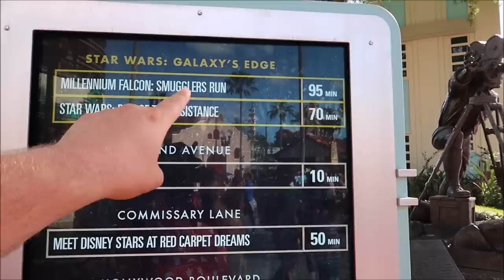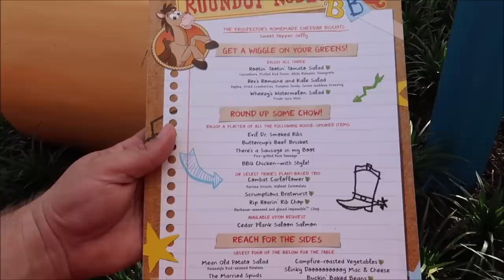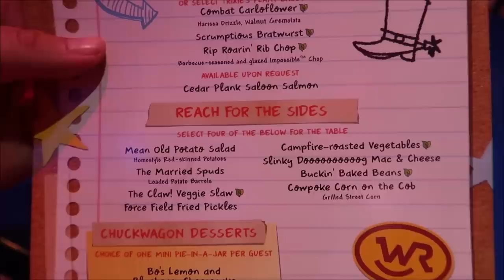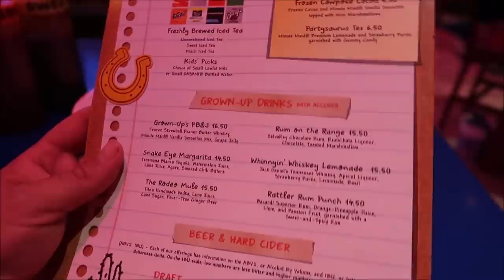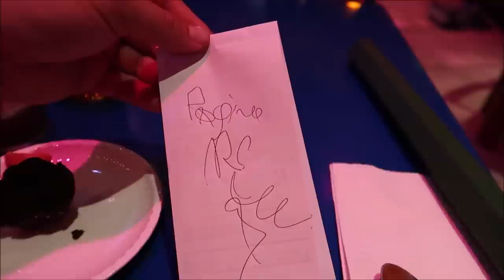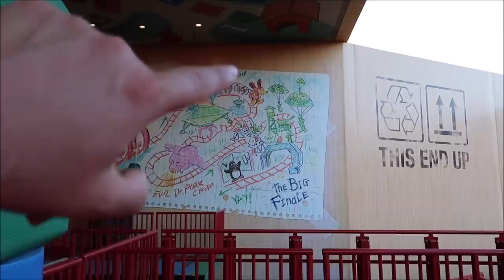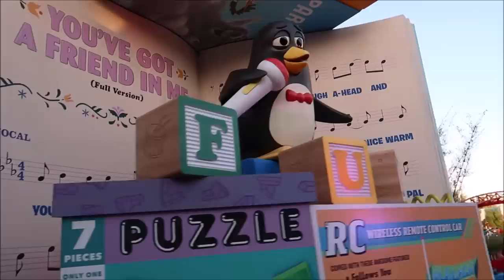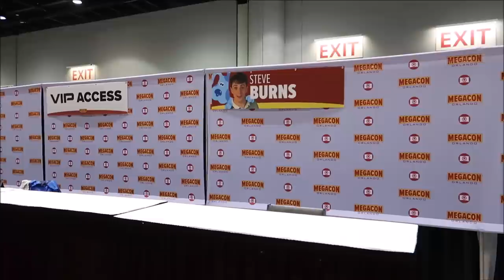Disney’s Hollywood Studios: Roundup Rodeo BBQ Dining Review & MEGACON Orlando | Disney World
Andy’s Rodeo Playtime
Discover what it feels like to be one of Andy’s honorary toys. At Roundup Rodeo BBQ, you will be surrounded by Andy’s rodeo at play––everything from western towns and train station playsets.

Plus, take a gander at images of popular characters, including a larger-than-life display of Jessie riding on the back of a Trixie pull toy! You can also view a scene of Bo Peep and her sheep posed to perform in the rodeo.

Grab a meal and enjoy a whimsical kaleidoscope of toys, games and playsets!

Name
H M Garza
Justin Carr
Brian Rutter
Shana Davidson
Elizabeth Qersdyn
Trish Lancey
dstein3211
Joyce Snair and Luc Vaillancourt
SwimOffWI
Chris Church
Alraihani Fam
Robert Bonomo
Jorden Whiffin
NiniLee
Kirsten Perez
Stephen Claiborne
Jeannette Mann
Nicole Vega
Vince Strazzabosco
The Zolls
Nicola Johns
Bryan Harris
Werner Family
The Campbells
Judy Casteel
Danielle Santos
Jill Keppeler
Laura Tancrelle
Rachel DeIeso
Rich and Donna Oney
Denise Livingston
Francine England
Logan Lannoo
Devon Culbreath
Danielle
Kate Viles
Jordan Richards
Karen Diaz
Amy Harmon
Sandy
Jennifer Smith
Laura Colebrook
Mindy Woon
Emma Forsythe
Chris Summers
Peggy Camacho
Dennis Glasberg
Sean Frawley (Monorail Central on YouTube)
LK
Kristi Hall
Colin & Lisa M
Lucy Bartholomew
Jenn Kopesky
Mary Barrette
Ames Ready
Chris and Libby
Jacqueline Kent
Sean P Moran
Travis Detrick
Mike & Margo Montgomery
John Almstead
Garrett & Tammy Hayes
Nakasato Family
David Forrest
Kisha D
Tricia Trotta
Terri Carter
Taylor Retherford
Neil Baker
Andreas Beer
Stephen Eliasson
Paul Frentz
Chloe
Greg Perrine
Nathan Parrish
Tray A.
Julie Lavalle
Angela Kulig
Matthias
Clinton Gentry
Melissa Flores
Henry & Paula LeBreux
Shona V
Howard Lieb
Natalie Ardisson
The Doody Family
Erik Dorr
Lori Quattrocchi
Michael Craft
mark mecca
Nicole Tieso
Tyler morrow
Rebecca campbell
Brian Schwenk
onetimeuser
Roberta Biallas
William Liley
Jacob Williams
Joan Cheng
Sally Slater
Pat Ames
Timo Wischnewski
Sharon and Mark Berman
Stephanie Seul
Deborah Ciresi
The Fords
Tanya Boots n' Pants
TheCubTech
KLares
Janetelise
Missy Theresa
Barry & Pam Murphy
Lisa Landry
Darren Neely
Kelli McCain
Gaynor Smith
Mick Purkiss
Jim Huggins
Randy Jamerson
Barry Wallace
Shelley VanRenselaar
Jeff M
Nicole Curtis
Gerald
Emily McCoy
Fran
CS
Mario Rossi
Julia Long
corvette19690
Meredith Leonard
Momma_Lisa1969
Martha Fletcher
Judy Salatino
Sandi Jerome
Ken Lachman
Aida Figueroa
April Napper
Andrew
Sean Rogers
Bryan Vacinek
Josh Rinehart
Kevin C
rachelldanielle
Bill Serratore
Daniel Brough
Jackie Gohl
Makaria Chthonic
Benjamin Haley
Kip G Meseck
Peter Mackey
Bob Hicks
Mike Ferrell
Darren
Jef
Steven Gray
Mackensey Kubina
Aimee & Ryan Ebner
Andrew Tait
Tobi Scaggs
Tim Komosa
James Aiken
Mary Gater
Ty Ty Bear
Jason Zak
Michael Wheeler
Keith and Pam Thomas
Frank Corey
Mellie Moo
Mandy Felix
MCW T-Bram
Jeff MacConnell
Shannon Blakely
Lisa Orr
Ed Chapman
Jacqueline Anzuini
Anne Bay
Annie Garrison
Richard & Kathi Baumgarten
Bill Byers
Robert Summers
nancy mccombs
Rita Lee
Susan Poynton
Brittany Karsten
Timothy McDonald Jr
Lisa walker
Sandi Wooley
Lisa Desilets
Kelly Gazzola
Shelley Powers-Pearson
wrenthekitty
Andrea Luttrell
Kelli
Sharon Langone
Michele Lardou
Maja Christensen
The Hakuna-Mock-tatas
James Steffenson
Emma Still
Alma Steinhilber
Melanie Watson
J L
Corinne
beelsberg
FlynnLives
Terry, Tina, James and Adam Moore
Shaun
DOM
Tonya Gust
Al Bob
Lauren Youngberg
Pam and Greg
Jackie Pillinger
Dan Hatfield
Elissa Schmidt
Liam and Polly Jordan-Martin
Jeff Renfrow
Andrew Singer
Karin Misdom
Andrew Frueh
Catherine&Chris
Marcie Lee
Stephanie Wheeler
Jonathan Wyman
Alexondra Lee
Ron Fox
Tracie Hess
Lee Taylor
Mark Iori & Cindi Gray
Rebecca Anderson
Jenny Walter
Ashley Short
Jon May
Sara Knight Henthorn
Lisa A
Jenni
Rona and Don Golfen
Heather Ludwig
Bobby Tyning
Sarah
The Williamson Family
Sherman_117
Ashley Whitaker
Stacie Webster
Patricia Jean
Joy Frye
Blake McAskill
Britt Graves
Chris and Kim Bond
Chris Yobb
Arthur Childs
Jessica Fox
The Zimmermans
Mike Wennmacher
Prinsez54
Bobby Preteau
Chad Jennings
Stacy Ludwig
ERNIE NOLTE
Mike Elliott
Tina Spicer
Mickey is My Spirit Animal
Edward Williams
Kayla Barnett
Kristi Mikle
Ann Kennedy
Jill Burns
Shane Hebert
Christine Beebe

Ian B
Beth C. Jones (Legally Disney )
Jesse Burrows
Tracey Armstrong
Mary Place